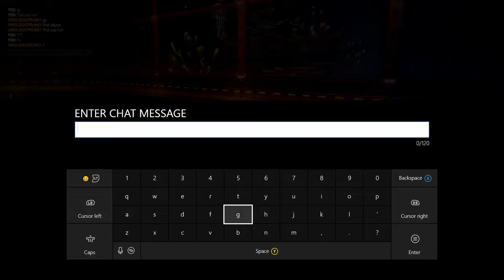Rocket league: Road To Rising Star Part 11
Welcome to another part of Rocket League, you need to watch this.

Camera Specs:
Canon PowerShot ELPH 180
8x Optical Zoom
28mm Wide Lens
20 Megapixels